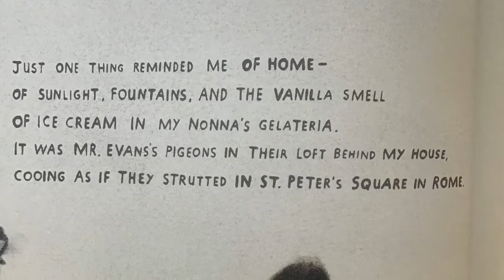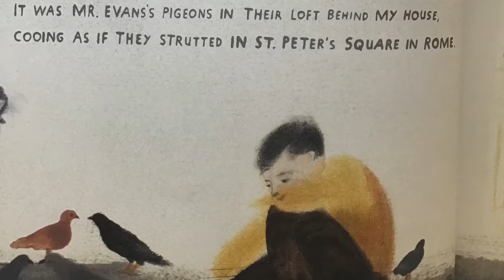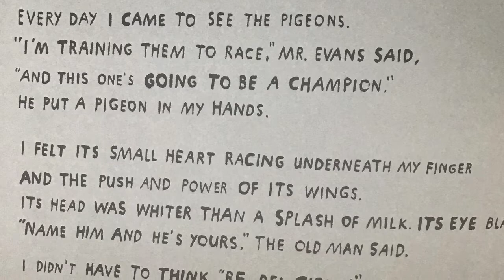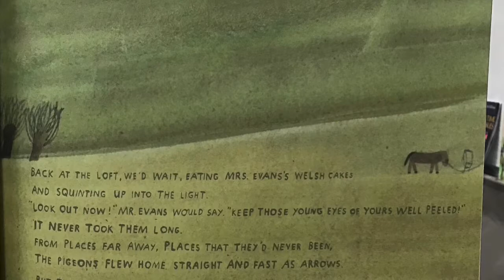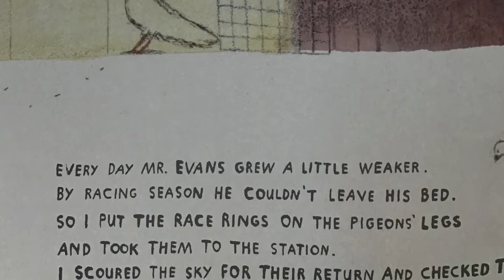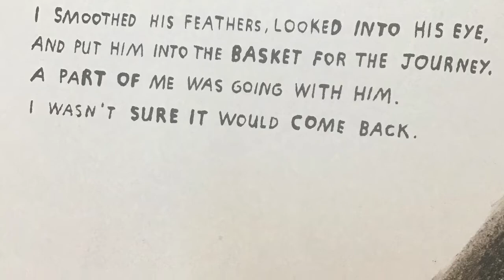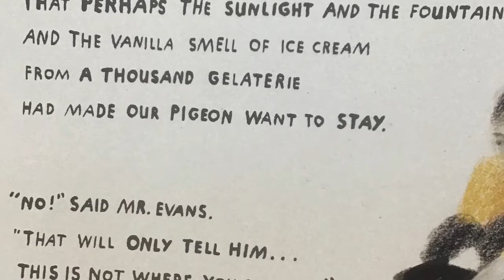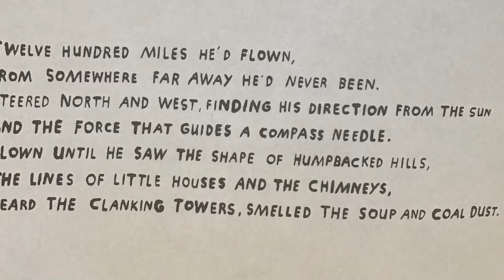King of the Sky